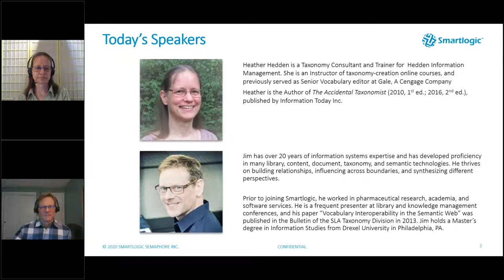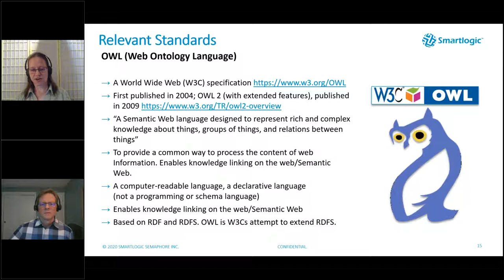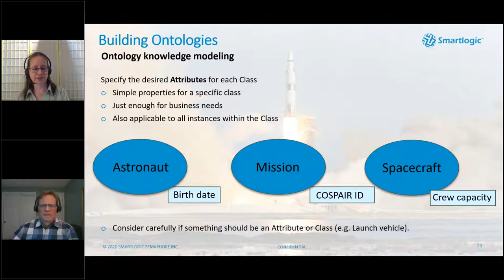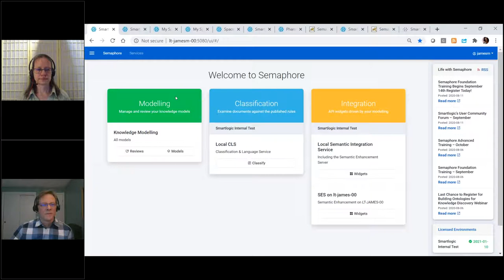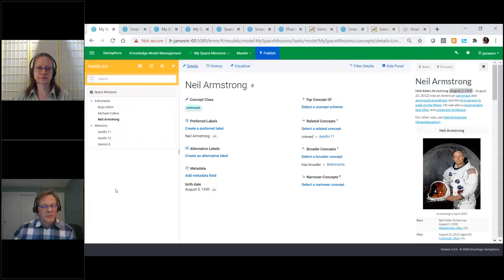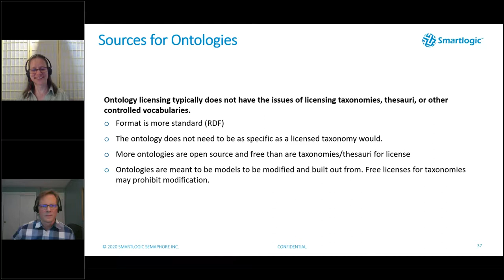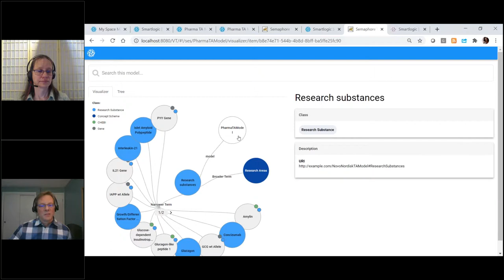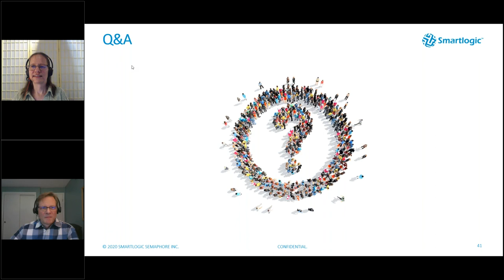Building Ontologies for Knowledge Discovery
Effective information management is a key business requirement and an essential part of a well-implemented data strategy.

Organizations leverage ontologies to help them manage information more effectively, maximize findability and discoverability, and organize, categorize, and increase the reuse of hidden and undiscovered information. Yet ontologies can seem overly complex, requiring special skills to create and manage. And the key question remains—how do I put them to work to solve my information and data challenges?

Hear Heather Hedden, Taxonomy Consultant, and Trainer, Hedden Information Management and James Morris, Senior Information Scientist, Smartlogic discuss:

Ontologies - what they are and how to build them
Where to find authoritative and Open Linked Data Sources for ontologies
How to put ontologies to work in the enterprise